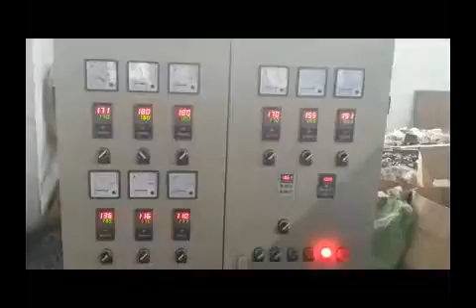PE Physical Foam Net Making Machine